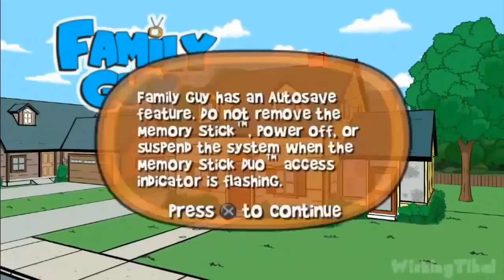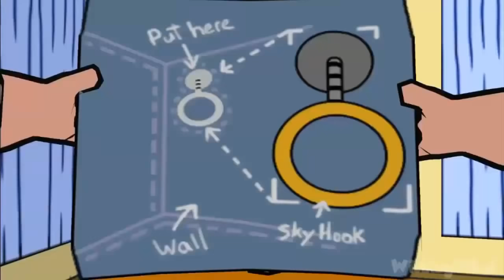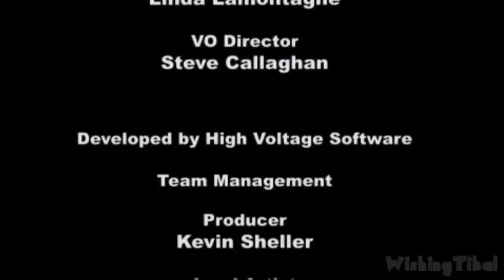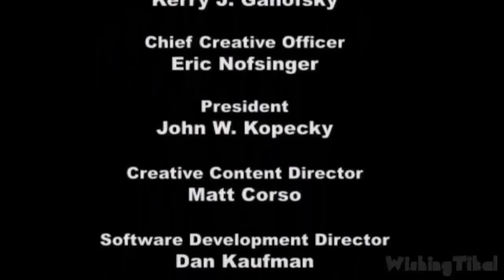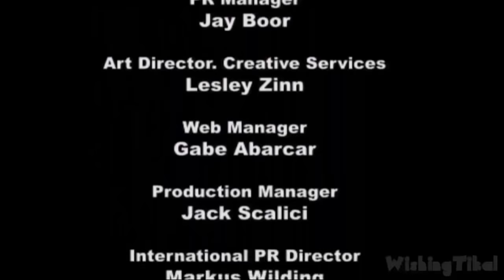Family Guy FULL GAME Walkthrough Longplay (PS2, PSP, XBOX)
Family Guy Walkthrough FULL GAME Longplay (PS2, PSP, XBOX) No Commentary